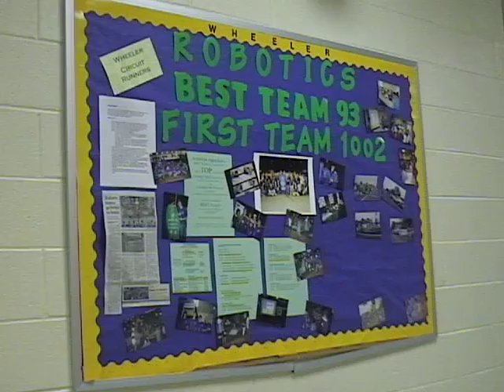WCTV Feb 8, 2006